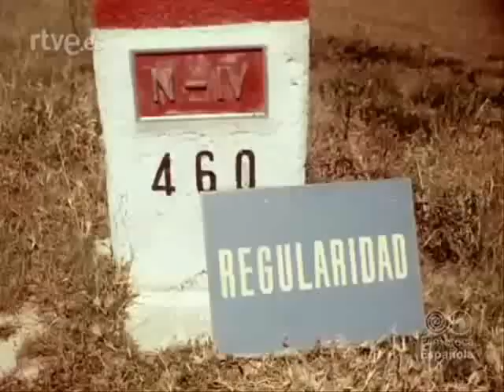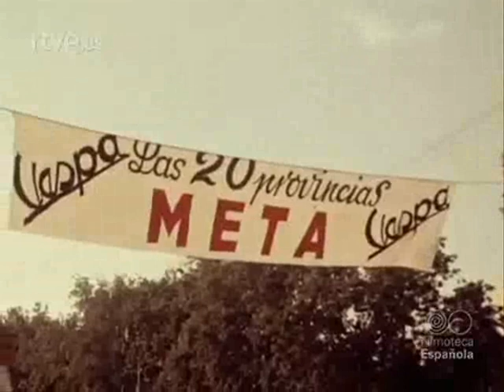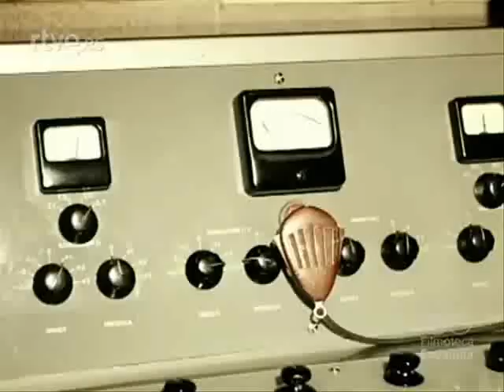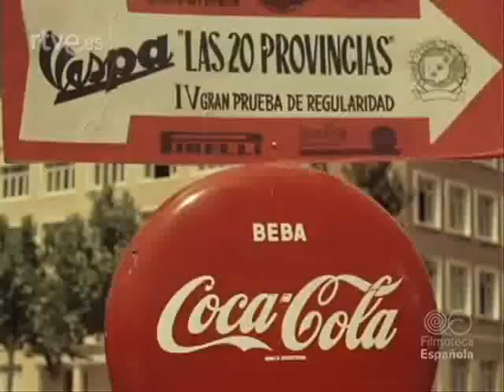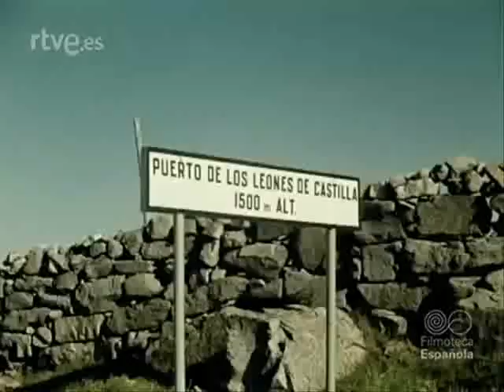Campeonato vespa 1961 LAS 20 PROVINCIAS